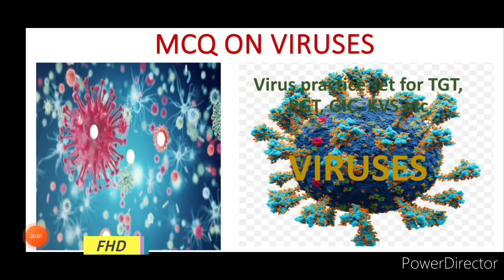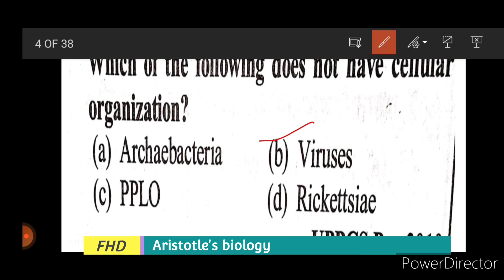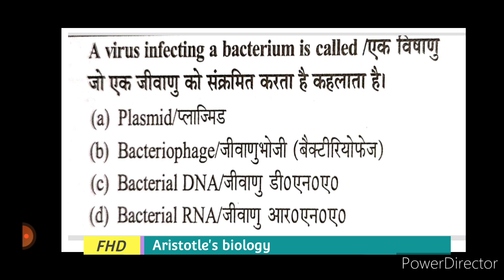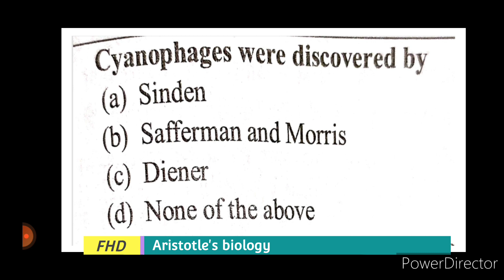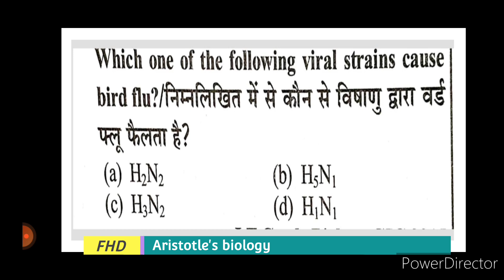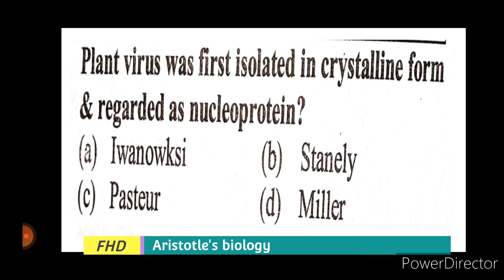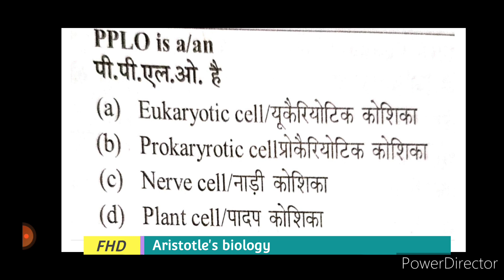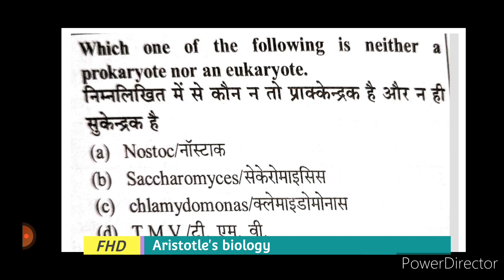VIRUSES- practice set 01(tgt/pgt/LT/GIC etc)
hlw guys...sry for too much delay

This video will add 4 moons to your preparation...😀😃😃

iske through aapko tgt/pgt/GIC/LT etc ki preparation me kafi help milegi...ye questions aapko Kai trusted books me c liye gye h...ummid krti hu apko vdo psnd aayegi.

milte hai jaldi hi agle practice set k sath...thnku guys for ur support